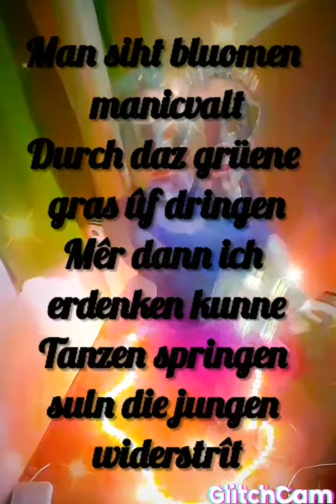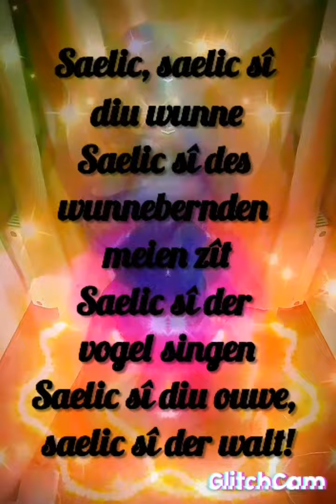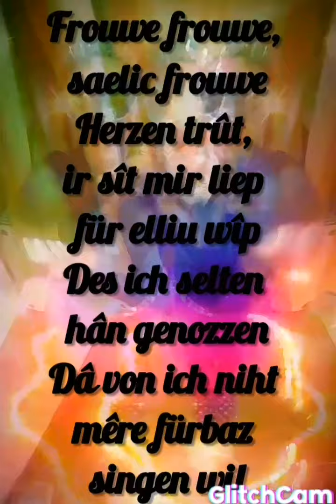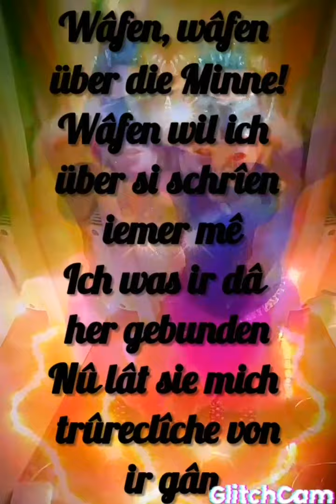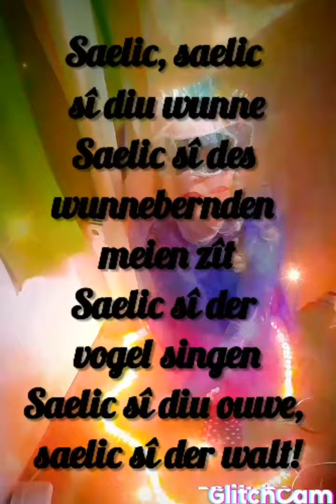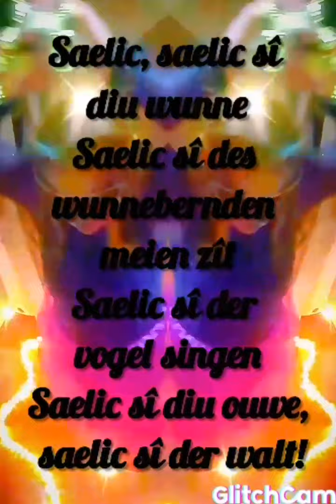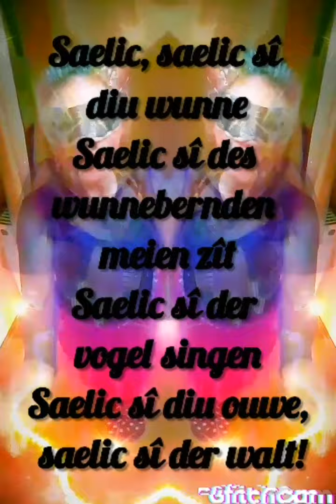Helium Vola - Selig Lyrics Fanvideo ••●••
This is "Selig" by Helium Vola!
It's just a random fanvideo  ;)